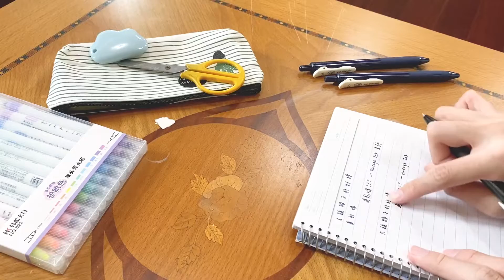7月蝦皮文具開箱分享｜有多期待就有多失望｜脖子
這次嘗試用許多新的元素剪輯！包括開頭 :P

這次的開箱真的是讓我哭笑不得
開心的是他出貨送貨超快
難過的是產品與標榜的功能完全不一...
也許是便宜沒好貨吧
希望下次能在蝦皮上找到滿意的商品!!